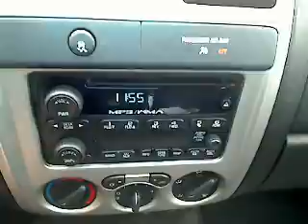2009 Chevrolet Colorado - Extended Cab Pickup San Antonio TX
2009 Chevrolet Colorado LT - Stock#: C20153A

Gunn Chevrolet
12602 IH 35 North

Chevrolet CERTIFIED!! Chevrolet CERTIFIED!! A real head turner!! Priced below NADA Retail!!!  Why pay more for less!!! CARFAX 1 owner and buyback guarantee*** Where are you going to stumble upon a nicer Vehicle at this price? Nowhere, because we've already looked to make sure* Safety equipment includes: ABS, Traction control, Passenger Airbag, Front fog/driving lights, Stability control...Relax in the comfort of features like: Air conditioning, Cruise control, Tilt steering wheel, RWD, 4 Doors...Chevrolet CERTIFIED!! GM Certified Pre-Owned means that you not only get the reassurance of a 12mo/12,000 mile Bumper-to-Bumper limited warranty, but also up to a 5-Year/100,000-Mile Powertrain Limited Warranty, a 117-point inspection/reconditioning, 24hr roadside assistance, and a complete CARFAX vehicle history report. Call Chris Bond, Jerry Lopez or Joe Tortorici at 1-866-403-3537 for more information or to schedule and test drive and remember, At Gunn it's always better!